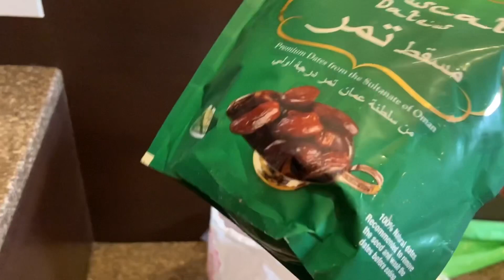Travel with baby | travel food options for babies / toddlers || Beingkomal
Bacche ko trip pe kay khilaye
Food for baby for road trip
Travel with baby food option
Travel with baby packing
Travel with baby tips